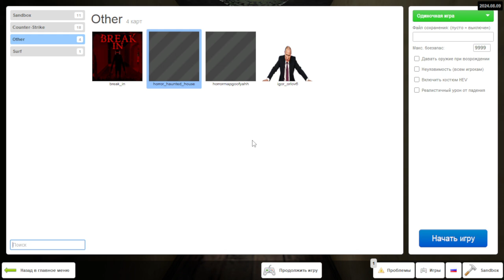Пугалки #32 - Garry's Mod - "Крики ужаса"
самая страшная мапа на данный момент